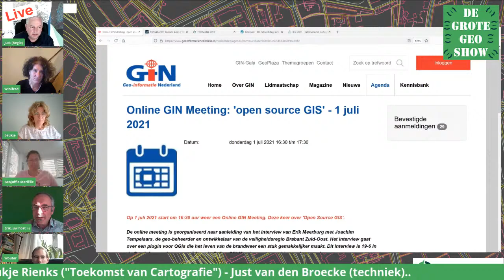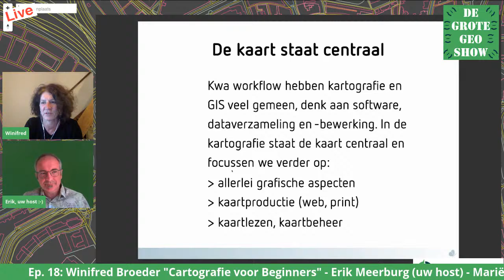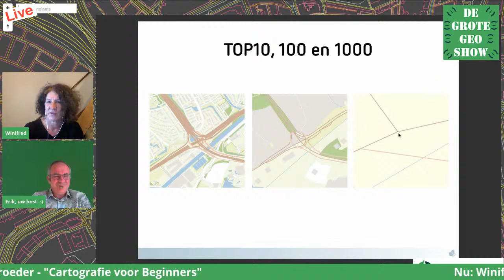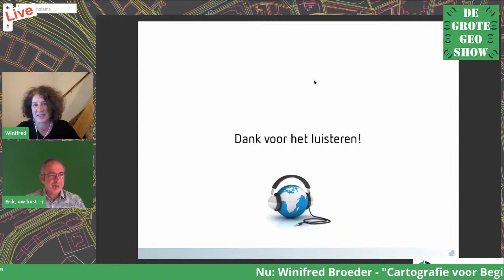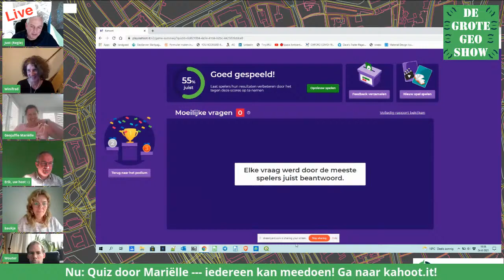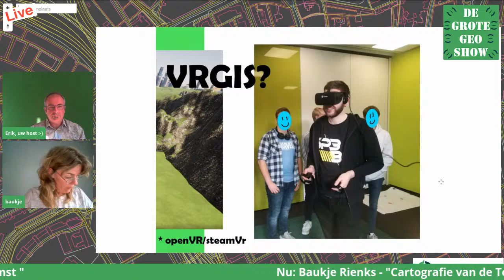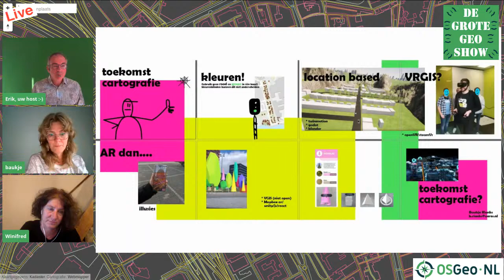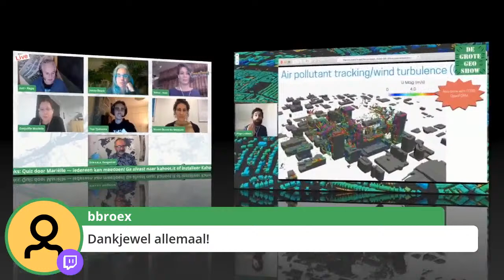De Grote Geo Show - ep18 - Cartografie Special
Thema Uitzending: “Cartografie”
Presentaties:

- Winifred Broeder (Landkaartje) - "Cartografie Essentials"
- Baukje Rienks (Aeres Hogeschool Almere) - "Toekomst van Cartografie"

Verder:

- Quiz door Mariëlle Geers-Plasmans
- Nieuwtjes/Agenda
- Muzikale omlijsting - Luciën Greefkes

Samenstelling: Winifred Broeder - techniek/regie: Just